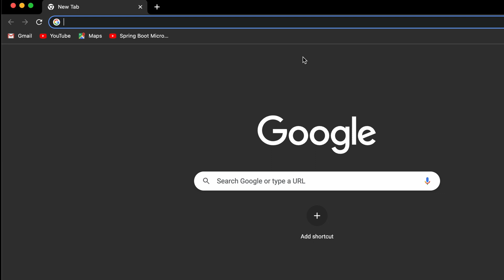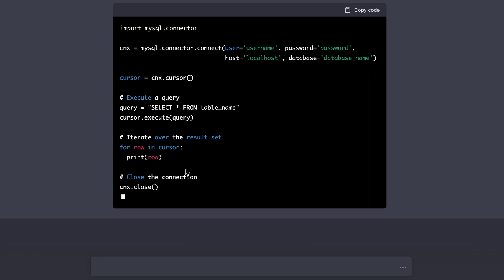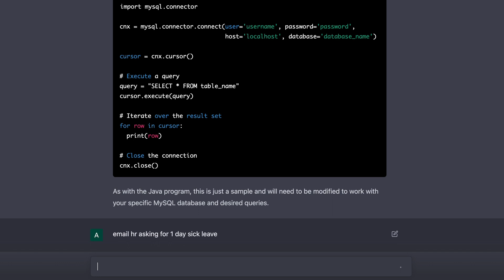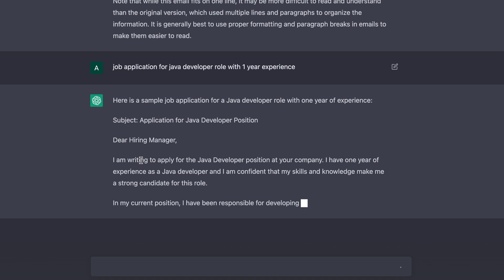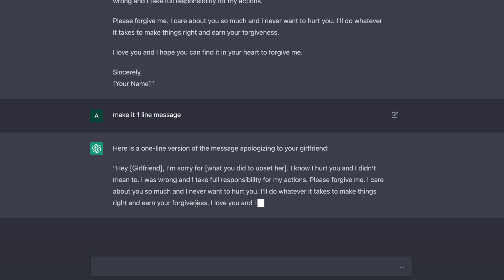ChatGPT : Getting Started with AI Chatbot Chat GPT with Examples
Chat GPT is a chatbot application which is capable of understanding natural language input in the form of human dialogue and generate detailed human-life text as if you were typing to a friend. It’s a project developed by company called OpenAI, one of the many companies founded by Elon Musk.